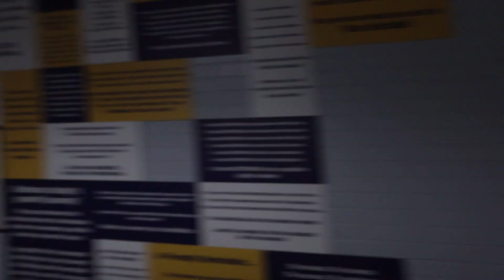Danny Walking n Stuff: The Sequel 2023-2024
Transitions
Trey, Gavin, and Danny